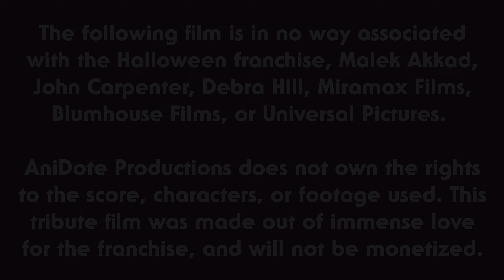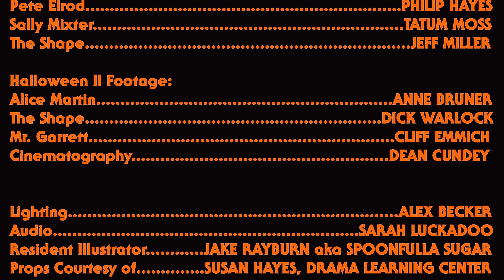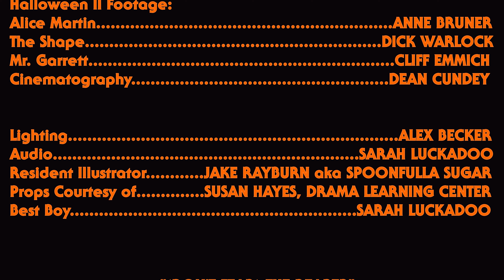Halloween: A Queer Tribute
HALLOWEEN:
A Queer Tribute

Word of Michael's murderous rampage traveled fast in Haddonfield the night he came home, but that wasn't enough to stop Pete Elrod from sneaking out to see his girlfriend Sally for her tasty treat. Unfortunately for the two intoxicated lovers, Michael has a few tricks up his sleeve.

Produced by AniDote Productions

Written & Directed by Tatum Moss

Cinematography by Alex Becker

Violence & Intimacy Choreography by Sarah Luckadoo

Original Illustration by Jake Rayburn aka Spoonfulla Sugar

Starring:
Philip Hayes as PETE ELROD
Tatum Moss as SALLY MIXTER
Jeff Miller as THE SHAPE